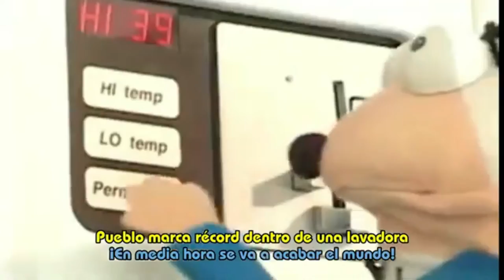31 minutos - La desgracia ajena Mashup with Demo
31 Minutos degracialajena